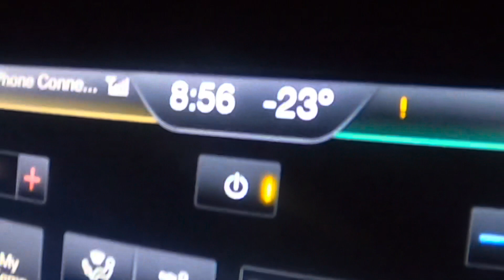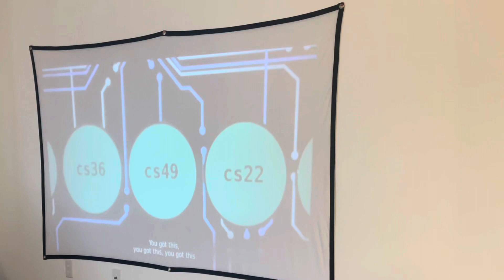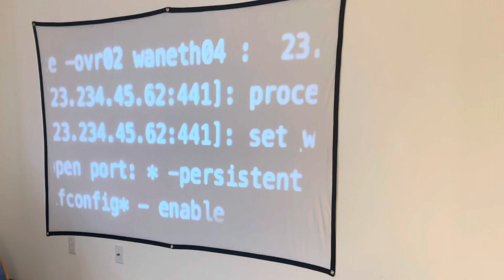Alaska: 25 Days of Christmas 🎄 Day 13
A Day in Soldotna, Alaska. Visiting my son for his 30th Birthday.

Don’t forget to send us a Christmas card and we will send one back with a special Retherford Roamings Christmas message.

Retherford
250 W Gail
Wasilla Ak
99654